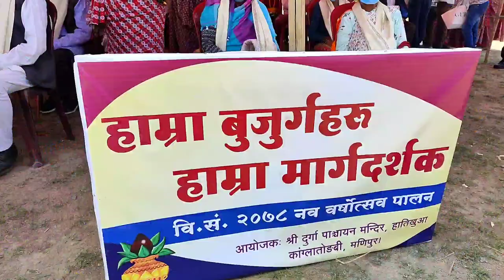New Year Celebration 2078/ Kanglatongbi/ Hatikhawa& Tispari /Manipur/Celebrates Grand Programme 2021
Celebration of our New year 2078 at Kanglatongbi Hatikhawa.

It's a New year celebration of Gorkha's and we are in 2078 a way ahead then Western Calendar. We have a very rich and diverse culture and it's our responsibility to keep our culture alive.
Our chief guest Shree. Dinku Singh MLA Sekmai Kendra  and Guest of honour smt. Meena Bista presents makes our celebration even better and bright.